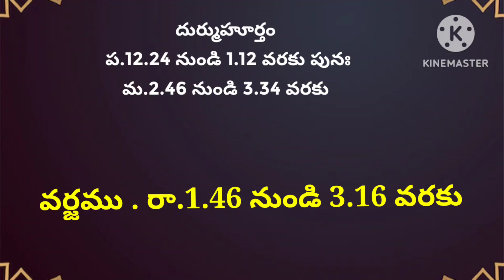December 26 2022 panchangam/eroju subha samayam/today panchangam/Daily Panchangam/today tidhi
26 December 2022 monday  | Today PachagamTelugu 2022 | Daily Panchagam |Today"on YouTube

telugu panchangam 2022, today panchangam,
today's panchangam,
nchangam 2022,
today panchangam 2022 telugu,
today panchang ,